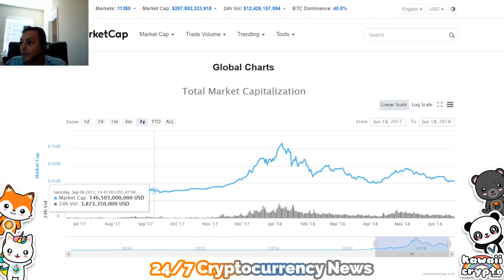Bitcoin still in a Bubble Warning! Cryptocurrency Bloomberg News